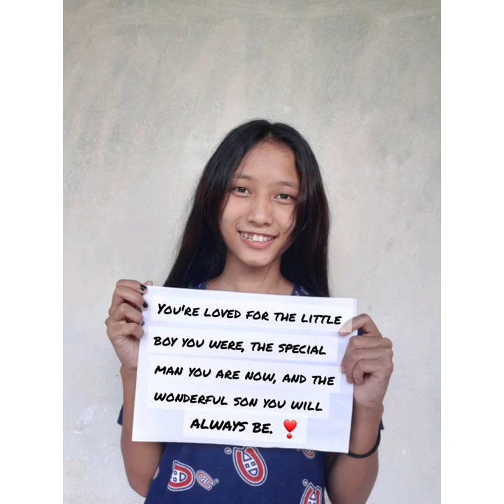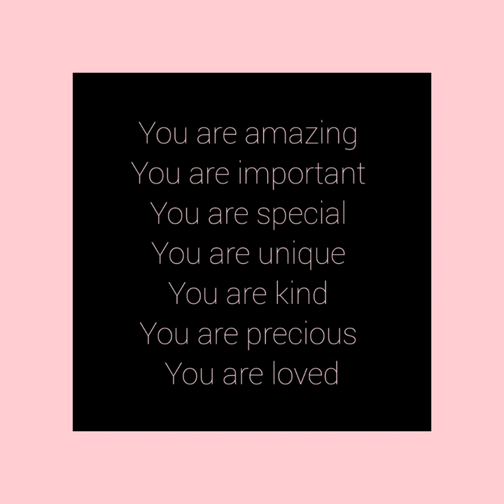Luyong Youth Ministry